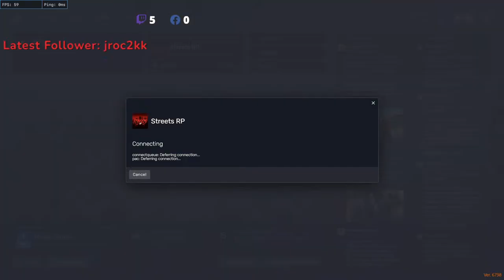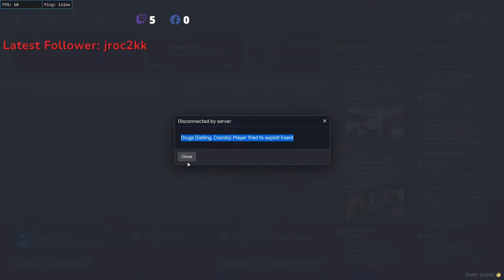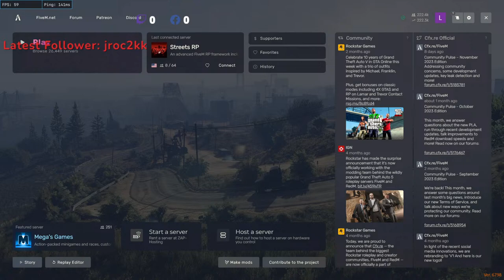Fivem StreetsRP Karl Flint Twitch lsteinar